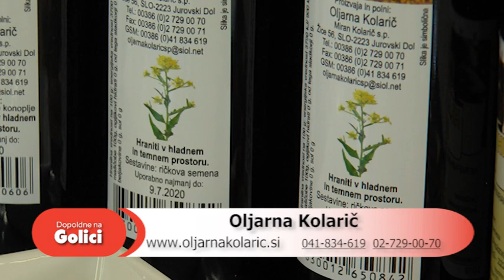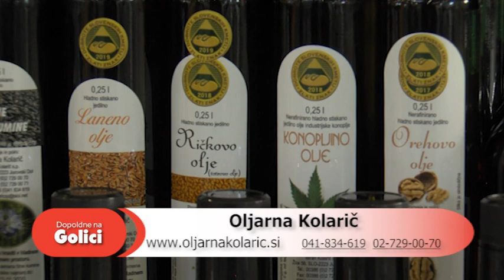KMETIJSTVO IN OLJARSTVO KOLARIČ na Agritech sejemu 2020, Golica tv